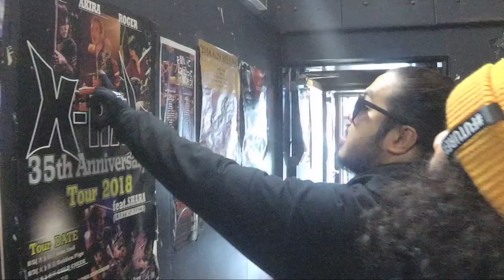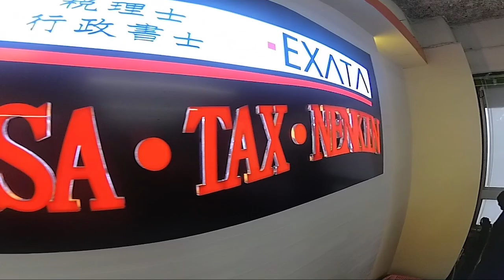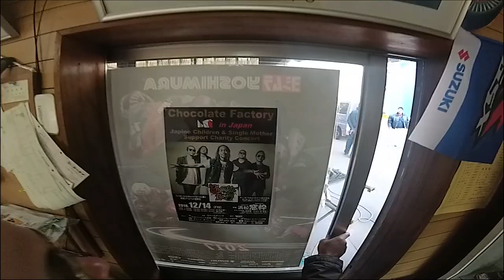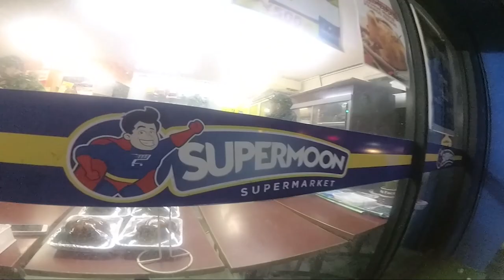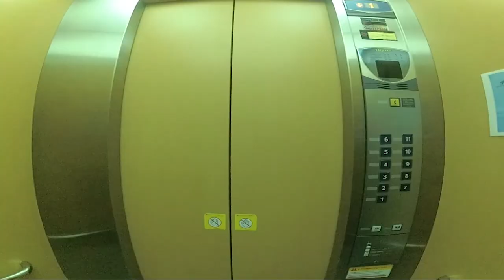Chocolate Factory - BENEFIT CONCERT FOR JAPINOY 2019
BENEFIT CONCERT FOR JAPINOY 2019 AT HAMAMATSU JAPAN